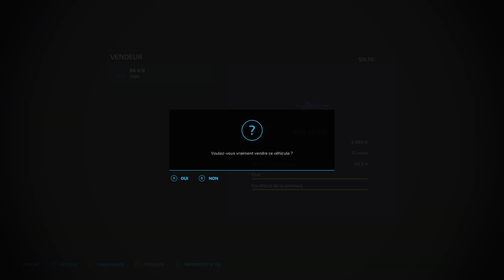Farming 22 xbox series x epi 4